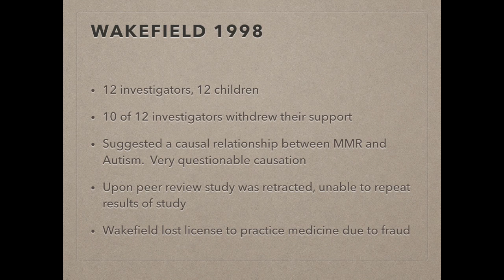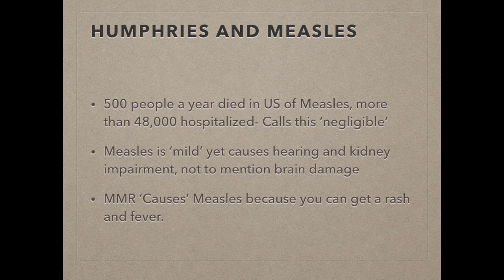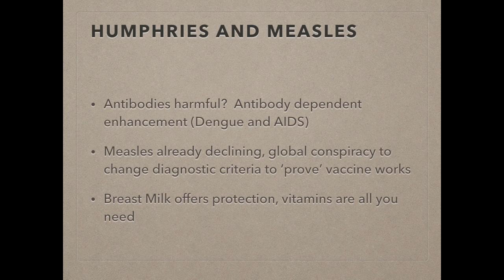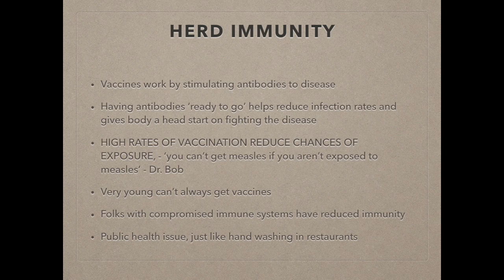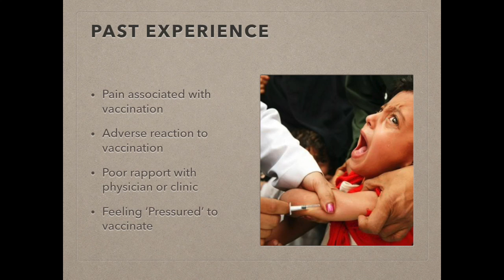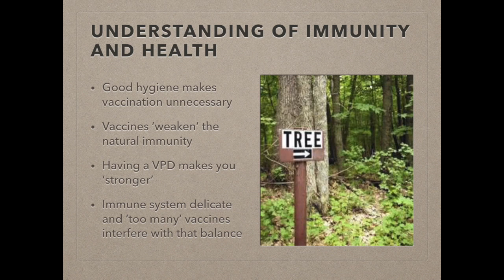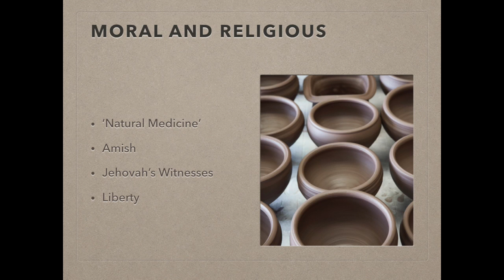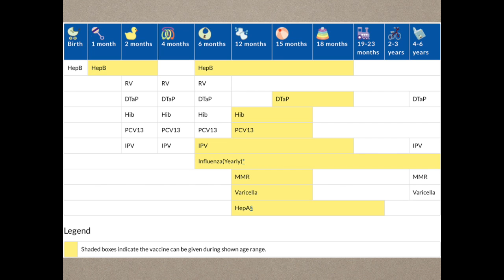Inoculation Advice for Parents and Patients Part 4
Finishing up the Inoculation Friend or Foe Series by addressing Inoculation Hesitancy and the Anti-vaccine Movement.